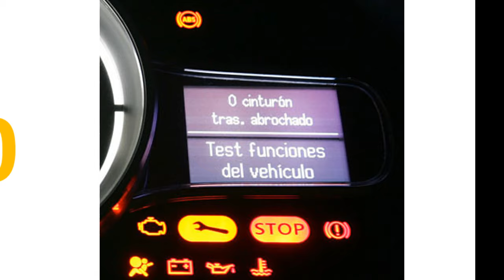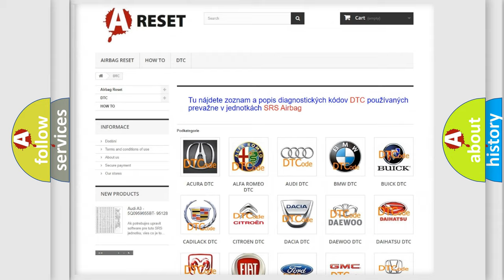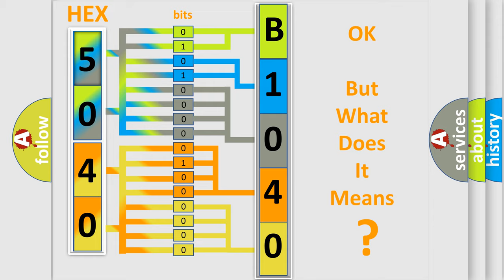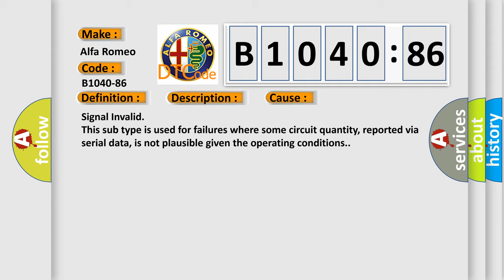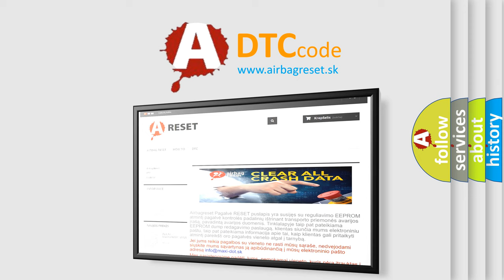DTC Alfa-Romeo B1040-86 Short Explanation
Contents:
0:21 Basic DTC analysis according to OBD2 protocol standard.
1:48 Insight into programming
2:58 A diagnostically understandable description of the Diagnostic Trouble Code
3:05 Basic error definition

Make:
Alfa Romeo
Code:
B1040-86
Definition:
Drl or Position On Front Light Led Unit Left-Signal Invalid
Description:
Failure Type:
Signal Invalid